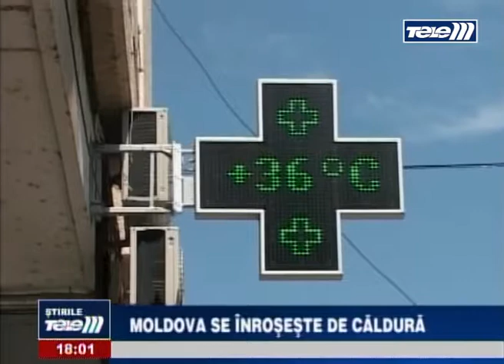Moldova se inroseste de caldura